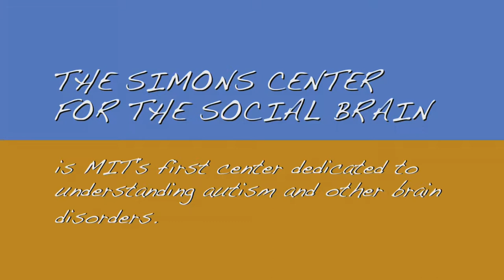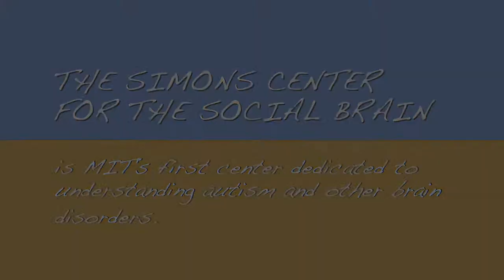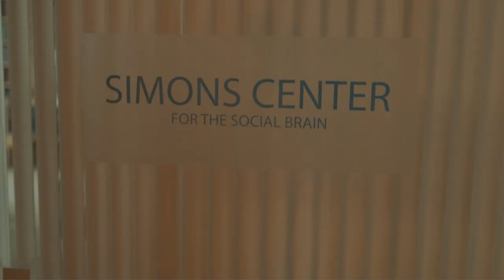Introduction to the Simons Center